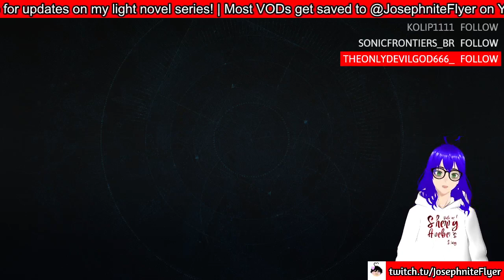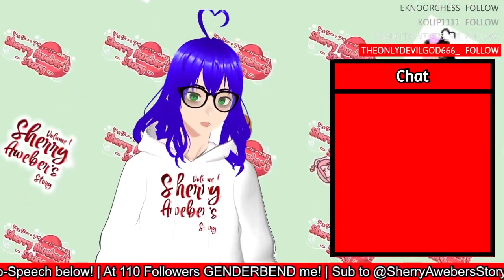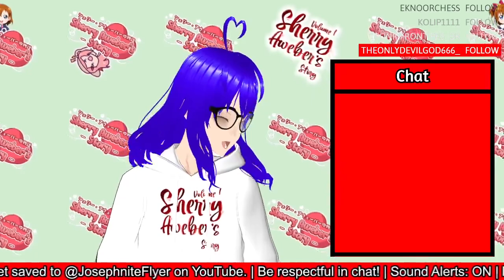Destiny 2 Season of the Seraph then Minecraft Hardcore time!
I love the way I say Season of the Seraph but I'm playing Season of the Haunted content lol